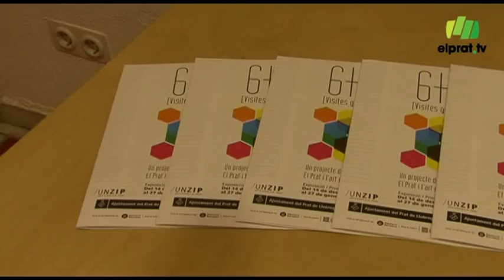UNZIP completa la mostra 6+6 a Torre Muntadas